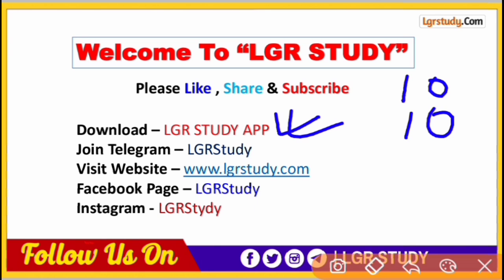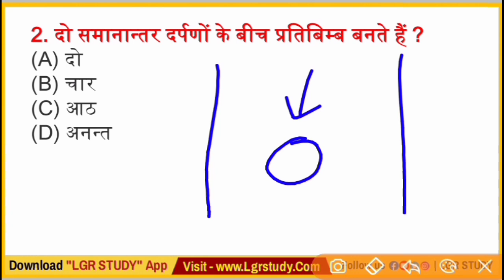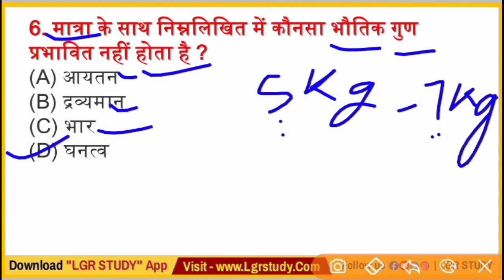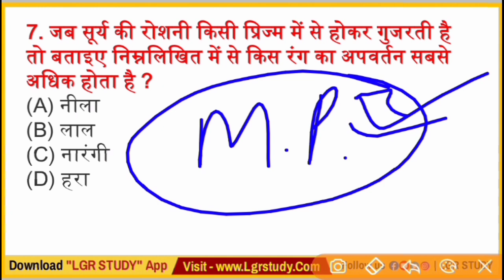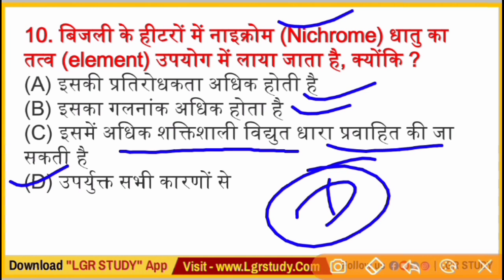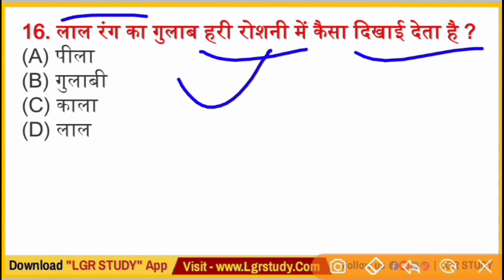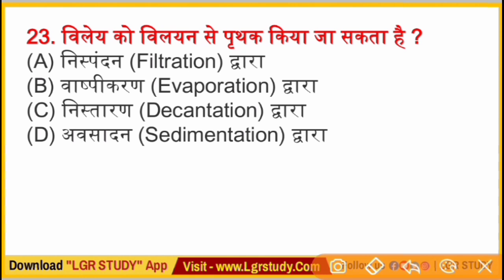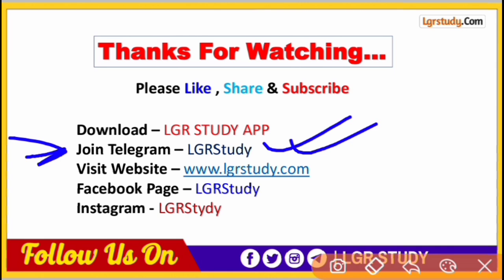#3 vvi question for ITI, polytechnic & paramedical entrance exam 2021 | lgr study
☝️☝️इस एप्प पर आप को  ITI, पॉलिटेक्निक एवं पारामेडिकल के बेहतर तैयारी के लिए स्टडी मेटेरियल, PDF, class Note, Live Class, प्रैक्टिस सेट एवं Daily Quiz बिल्कुल फ्री में मिलेगा तो अभी डाउनलोड करें